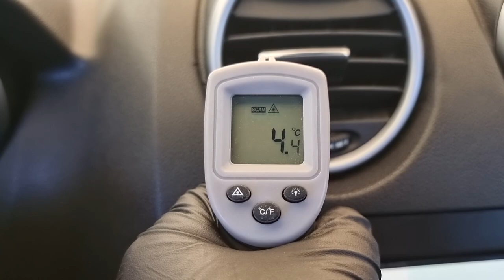2008 Mercedes Benz ML280CDI used car export (8A435676) carwara, 카와라 벤츠 ml 수출